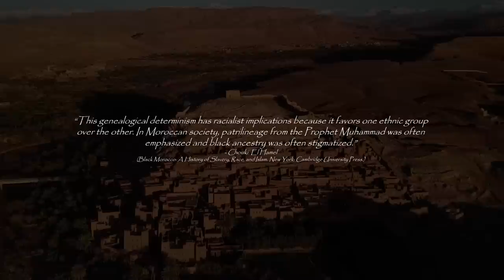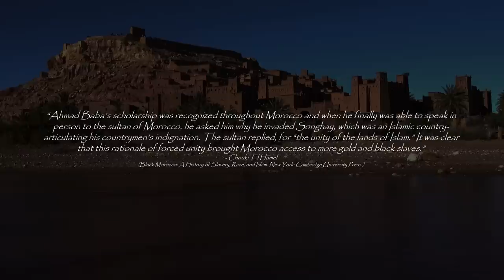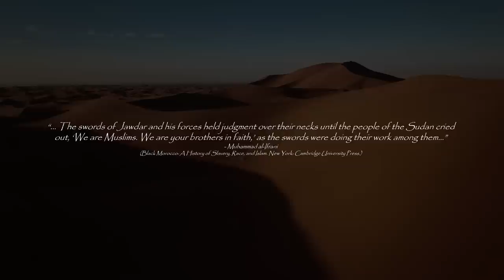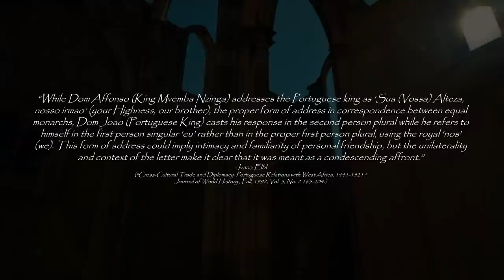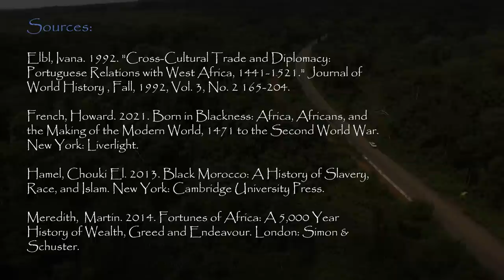How Africans Were Fooled By Foreign Religions